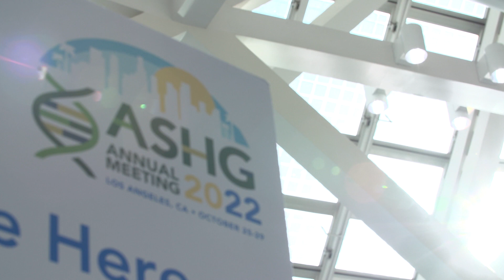Episode 10: Diversity in Genetics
The increasing participation of African scientists and communities is changing the field of human genetics and genomics and leading to profound new insights. Global Health TV speaks with Charles Rotimi, President of the American Society of Human Genetics, at their recent conference in Los Angeles, USA, to discuss why diversity in genetics is so crucial.  And Autria Godfrey speaks to Michael Bauer from the University of Arkansas and Neil Hanchard from the US National Human Genome Research Institute about why human genetics research needs to shift focus to increase diversity and improve health.